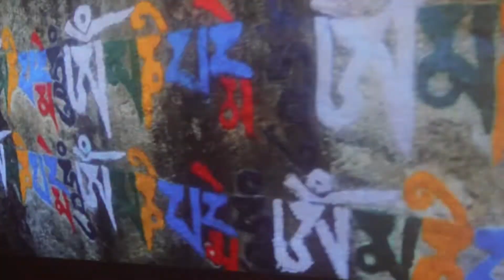Journalist honor and meeting program Thangpal, Pachpokhari / पत्रकार सम्मान तथा भेटघाट कार्यक्रम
Journalist honor and meeting program Thangpal, Pachpokhari /